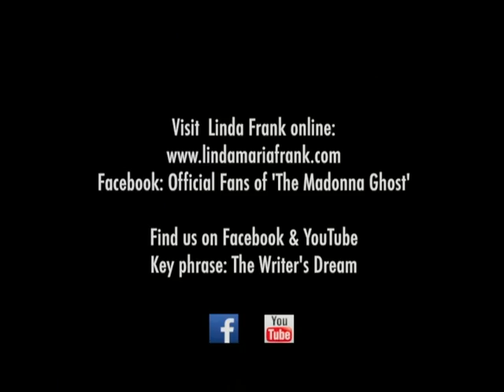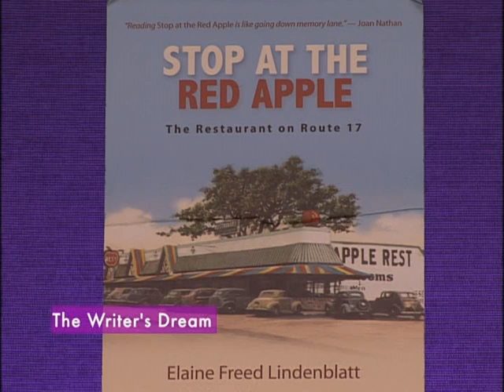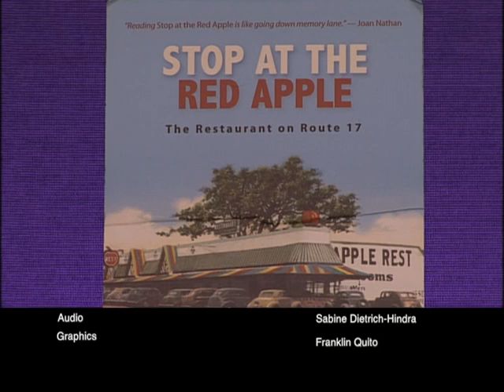Writer's Dream interviews Author Elaine Freed Lindenblatt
TV Show The Writer's Dream interviews Author Elaine Freed Lindenblatt